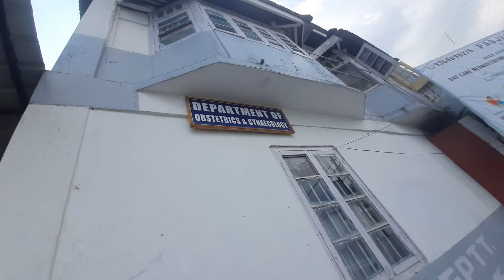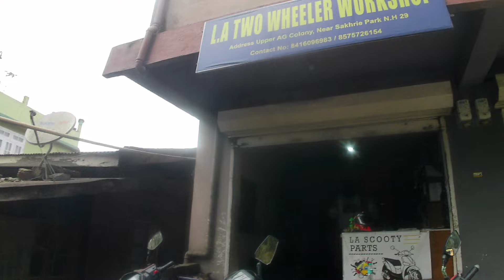Busy Daily Vlogs On Going Hospital,Garage & @sdvlogskohima meet-up